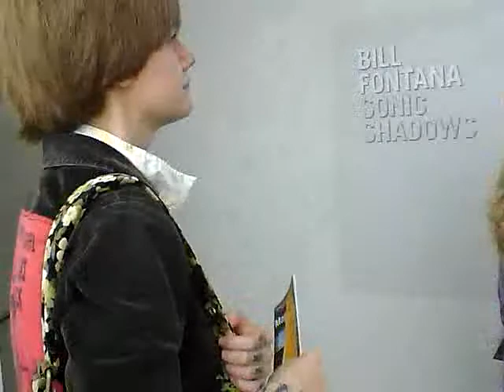SFMOMA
San Francisco Museum Of Modern Art